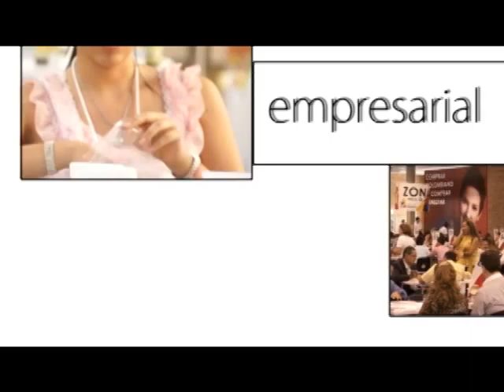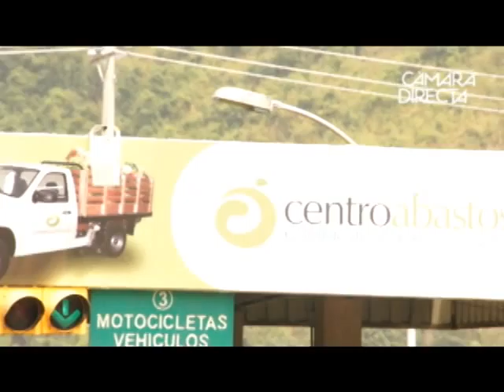Especia Cámara Directa Elecciones - Girón | Cámara de Comercio de Bucaramanga